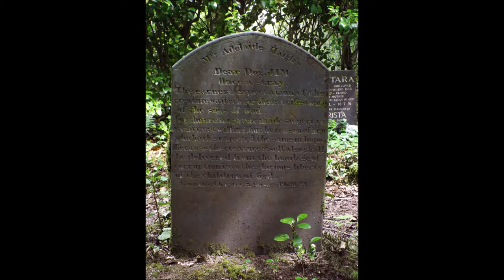Portmeirion Dog Cemetery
please note due to the age of these leaflets and videos some of the information above maybe out of date.